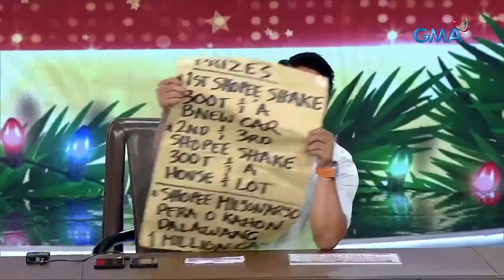Wowowin: Athena Madrid, bagong guest co-host ni Kuya Wil!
Aired (November 12, 2021): Masayang-masaya ang Kapuso star na si Athena Madrid dahil siya ang isa sa mga napiling maging guest co-host ni Willie Revillame sa ‘Wowowin.’